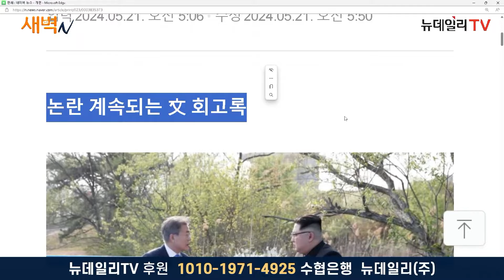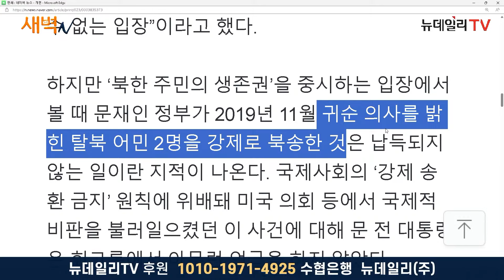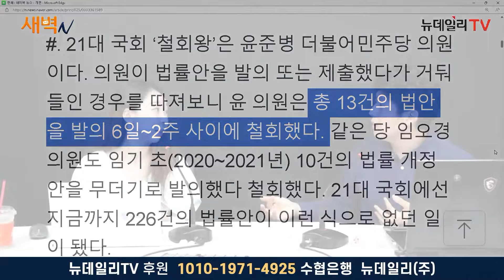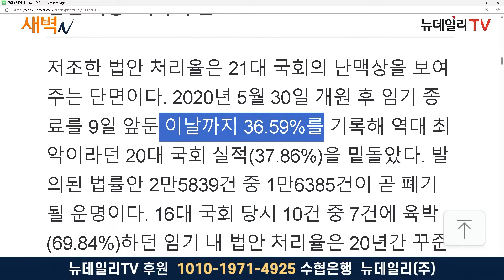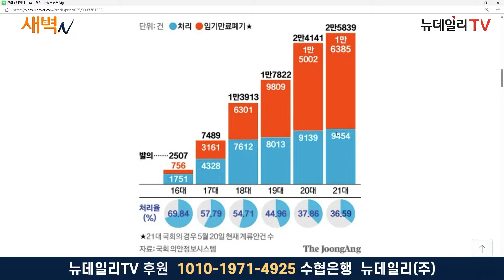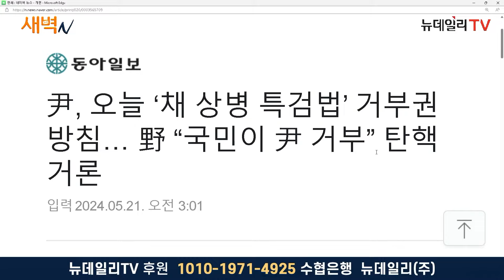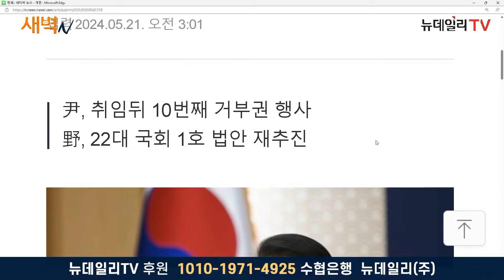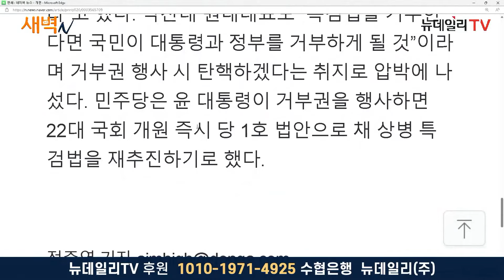민주당 1만명 탈당, 지지율 6%P '뚝'... 추미애 후폭풍에 '야권 권력 이동'